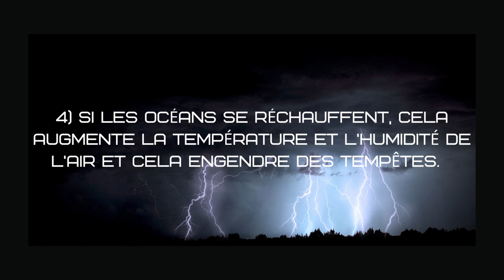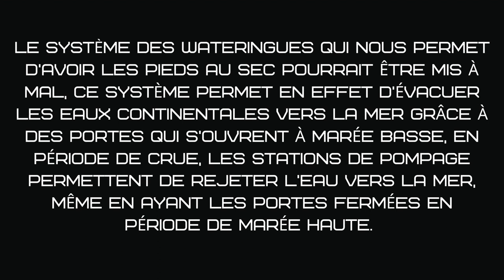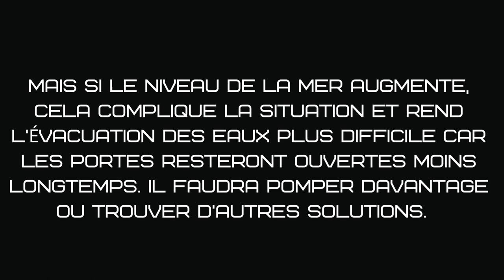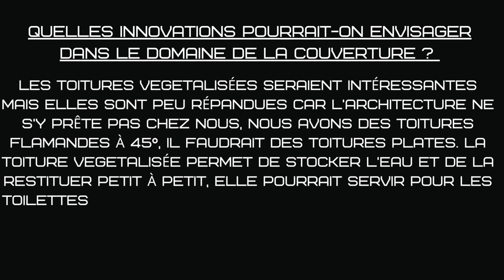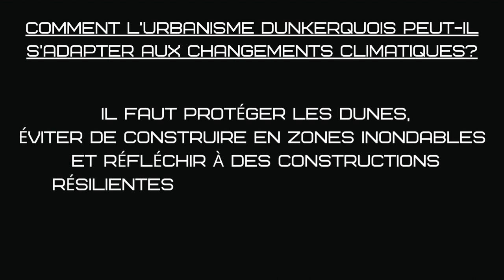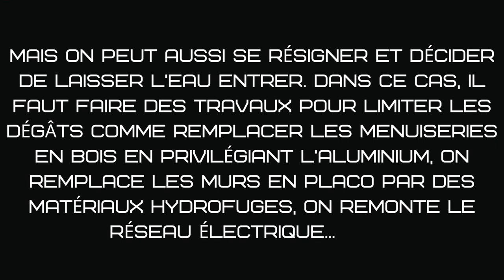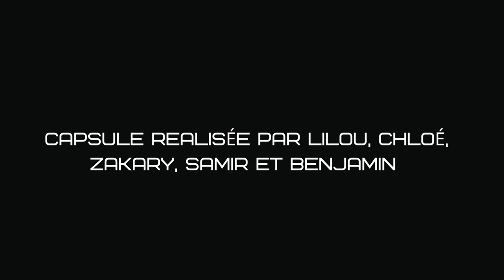Le bâtiment à l'épreuve du réchauffement climatique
Les Secondes Métiers de la construction durable et du bâtiment, du lycée professionnel GUYNEMER à Dunkerque, ont réalisé trois capsules vidéos en mai 2023 sur différentes innovations durables dans le bâtiment dans le cadre de la campagne Globe Reporters Environnement.